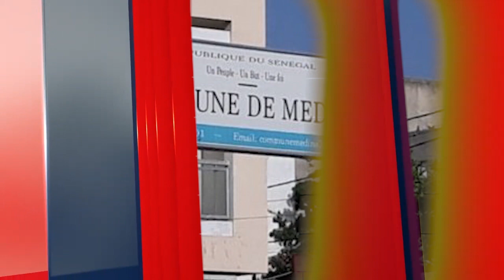Magal de Touba/Déclaration Serigne Mountakha Mbacké Sur les Préparatifs de l'édition 2023